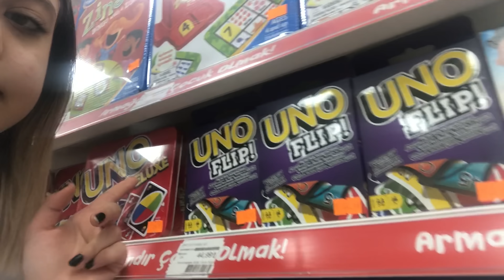ARKADAŞIMLA AVM VLOG. Tuana Zeybek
Selam arkadaşlar ben Tuana Zeybek
arkadaşımla avm vlog avm gezisi eğlenceli dopdolu vlog oldu. Eğlenceli komik arkadaşımla dopdolu bir gün geçirdik.

v=vm7b1aKQo7Y&list=PLX3tjpiw1_w5QKCOhnScntJthuuvahXwZ